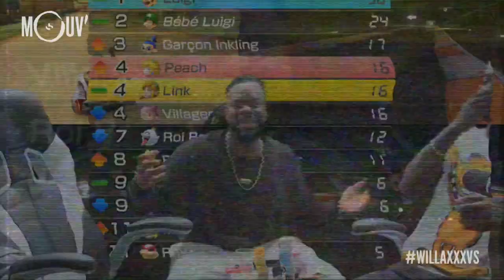WILLAXXX VS DJIBRIL94260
Tous les jeudis soirs sur la chaîne Twitch de Mouv' Willaxxx affronte un gamer, un artiste, un humoriste, une personnalité. en live !
Il a affronté Djibril Dramé, le créateur de Koh Lantess, dans une bataille épique don voici les meilleurs (et les pires moments).
Avec Isoline.